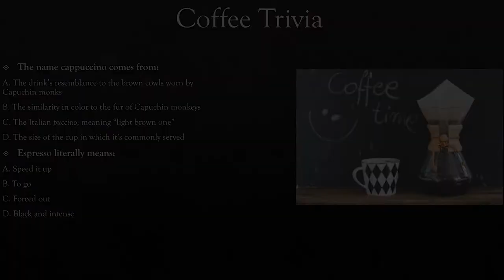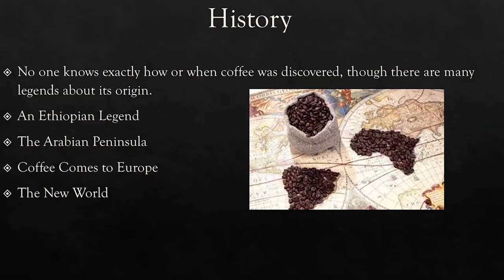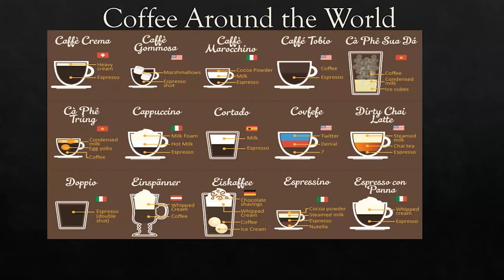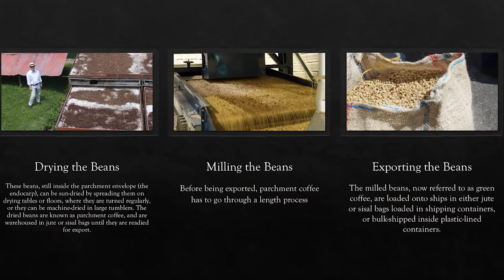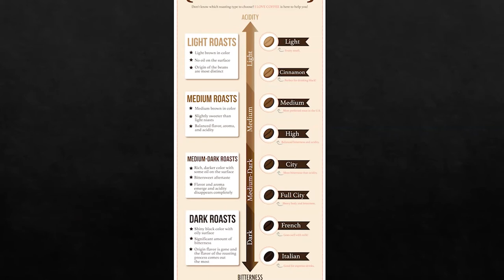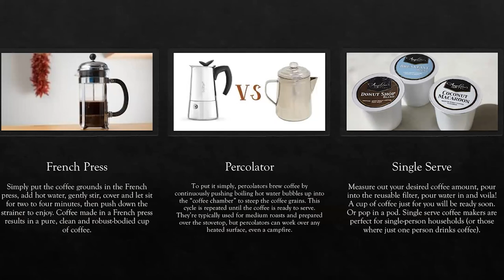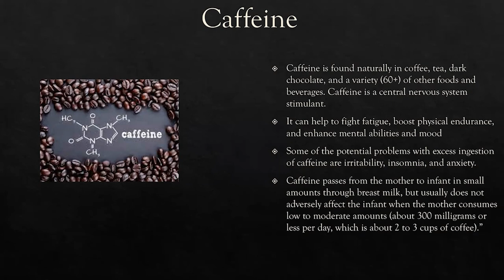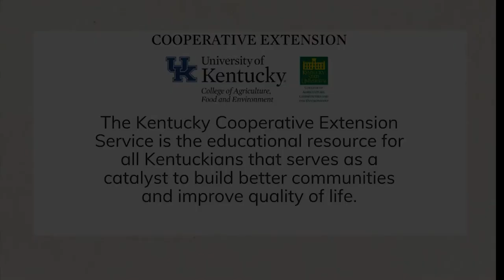Coffee Time! Exploring a Favorite Beverage.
Coffee originated in the coffee forests of Ethiopia and has grown in popularity across the world, especially with today’s hustle-and-bustle culture. Unfortunately, numerous health controversies, concerns, and warnings accompany this increasingly popular beverage. With so much confusion surrounding this energizing drink, determining fact from fiction sometimes is difficult.